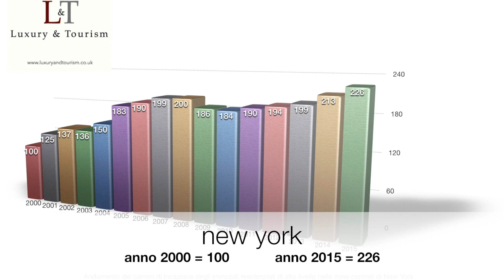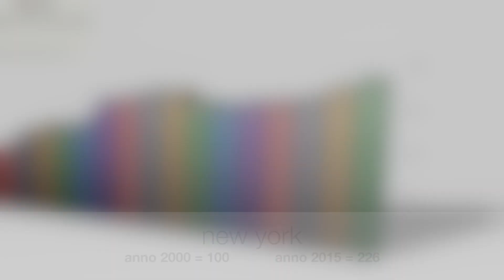Immobili all'Estero : Miami : canoni di locazione raddoppiati dal 2000 al 2015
Investimenti immobiliari all'estero in pillole

Luxury & Tourism aiuta dal 2005 i propri clienti ad investire in immobili all'estero.

Il servizio di Property Finding stravolge le regole del mondo immobiliare, cancella per sempre la parola "statico" dal vocabolario del Real estate. Già popolare all'estero, ma ancora poco conosciuto in Italia, questo servizio pone al centro di tutto il cliente e le sue esigenze. Non più potenziali acquirenti che girano intorno all'immobile, ma potenziali immobili che girano attorno all'acquirente. L'agenzia immobiliare non è più legata a chi vuole vendere ma a chi vuole acquistare: si invertono le posizioni e le priorità cambiano.